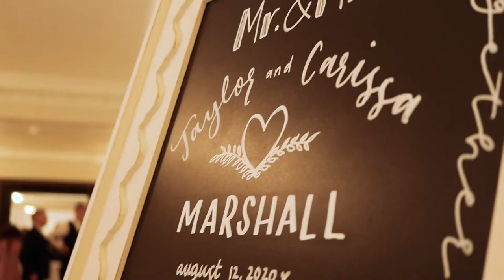Taylor and Carissa's Wedding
Something I Can Dance To
- Alright Years